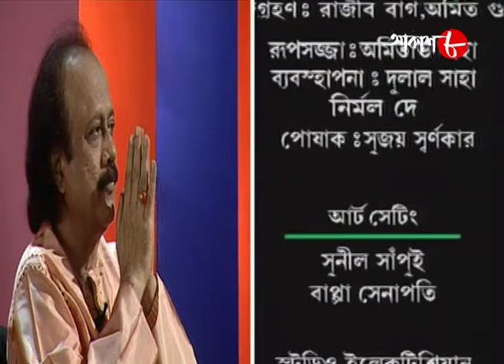ভালোবাসি তাই গাই | Episode - 101 | Jojo | 2021 New Bengali Musical Compitition Show | Aakash Aath